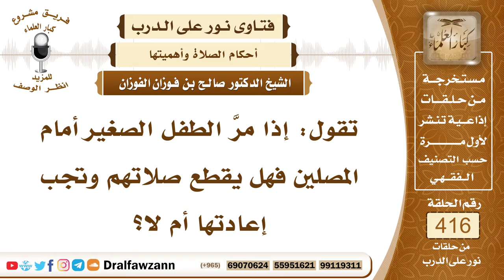5576- هل مرور الطفل بين يدي المصلين يقطع الصلاة؟ - الشيخ صالح الفوزان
"5576- تقول: إذا مرَّ الطفل الصغير أمام المصلين فهل يقطع صلاتهم وتجب إعادتها أم لا؟
الجواب: لا يقطع صلاتهم، المرور بين يدي المصلي محرم ولكنه لا يقطع الصلاة، إلا ما جاء في المرأة والحمار والكلب، فهذه مخصصة وأما مرور غير هذه الثلاثة أمام المصلي فإن المار يأثم ولكن لا يقطع الصلاة.
السائل: هل تبطل الصلاة بمرور المرأة والحمار والكلب الأسود؟
الشيخ: هذه محل خلاف بين العلماء: هل تقطع الصلاة قطعًا بمعنى الإبطال؟ أو أنها تقطع الصلاة بمعنى أنها تقطع ثوابها فقط ولا تبطل الصلاة بذلك؟ خلاف بين العلماء.
السائل: كيف نرد على من يدندن حوله ويروى أن عائشة رضي الله عنها قالت: شبهتمونا بالحمير!
الشيخ: هذا: لم يثبت عندها الحديث وإلا لو بلغها الحديث وثبت عندها لما ساغ لها أن تخالفه.
السيرة الذاتية :
للاشتراك في قناة الشيخ صالح الفوزان

14_ الشيخ محمد أمين الشنقيطي
يتيوب

15_سماحة المفتي عبد العزيز آل الشيخ
 يوتيوب

رئيس الفريق
لمشروع كبار العلماء